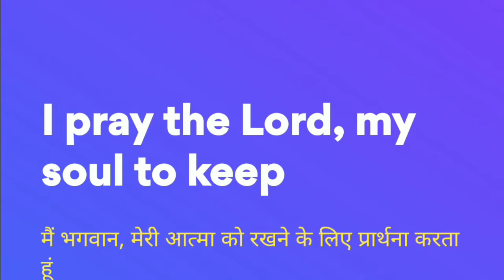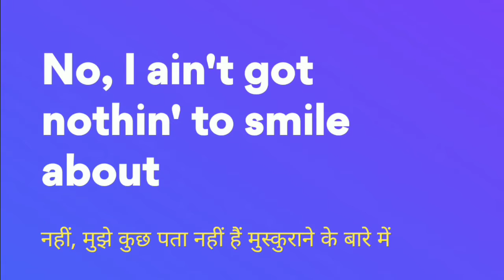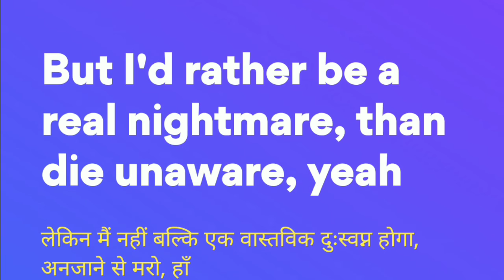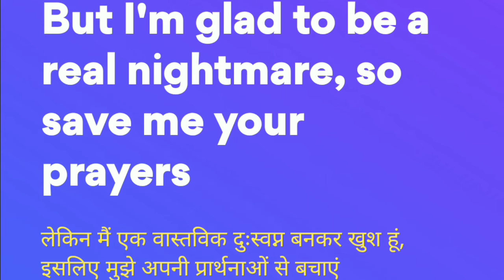halsey nightmare lyrics english hindi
Use Refer Code -   DEVB26E5  for bonus.

instant withdrawal , minimum withdrawal , withdrawal on paytm , upi , bank account etc trusted app.

invite code - BE70164F   to get bonus.

instant withdrawal, minimum withdrawal, payment on paytm, phonePay, googlePay, upi , bank account etc.